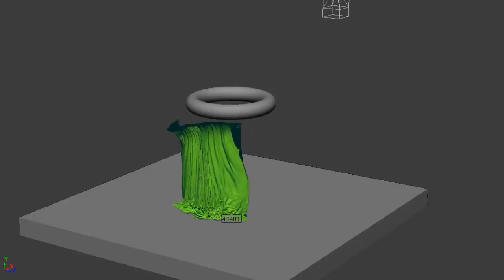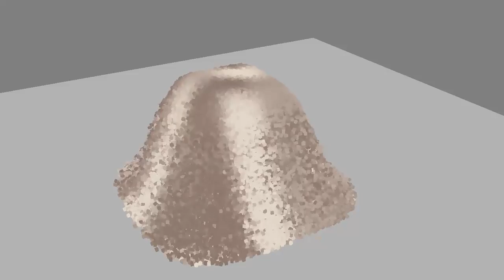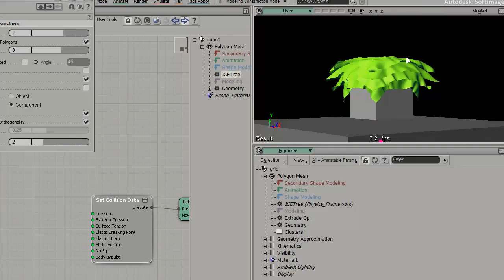Action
I look forward to playing with physics this good some time soon